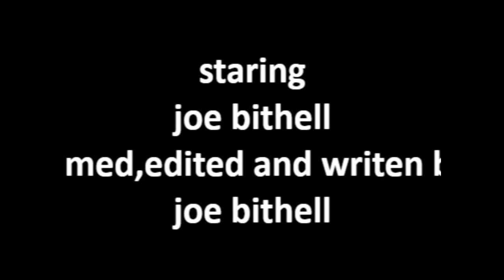Buying A Game-bithe7011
happy hollidays folks